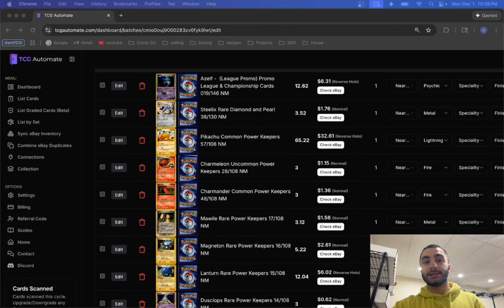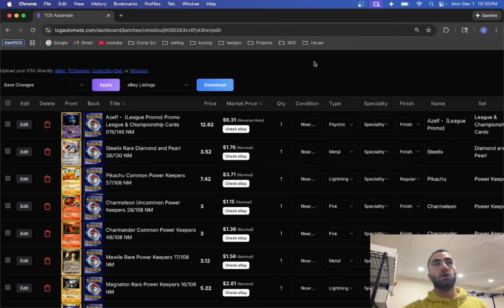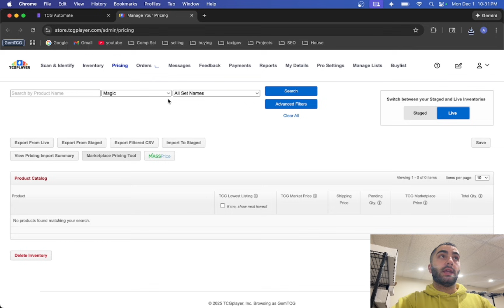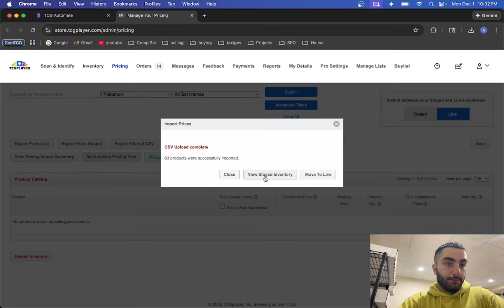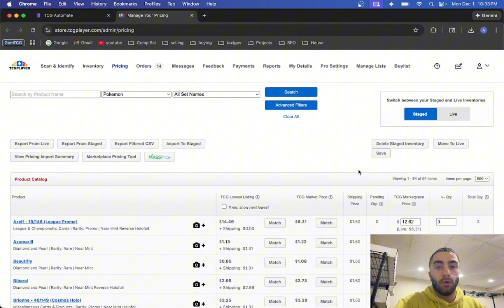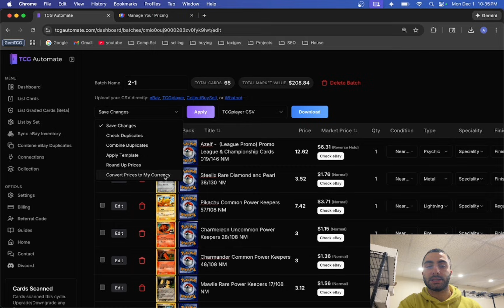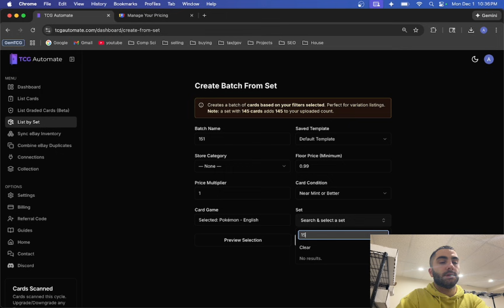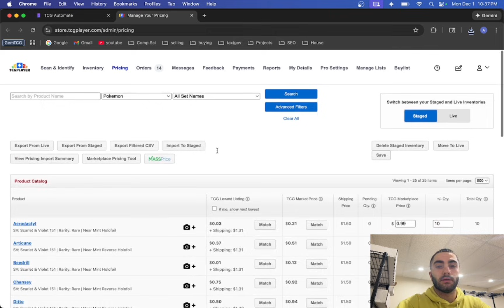The FASTEST Way To List Cards On TCGplayer (Using CSV's)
eBay Store (As an eBay Partner, I may be compensated if you make a purchase)